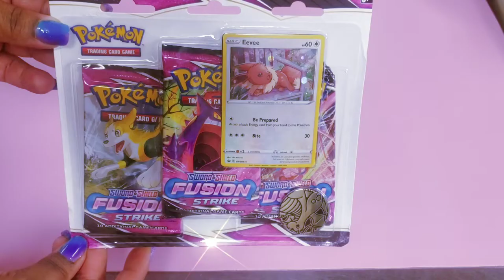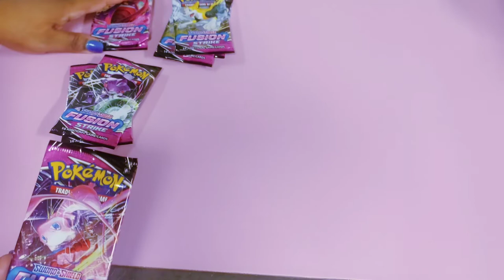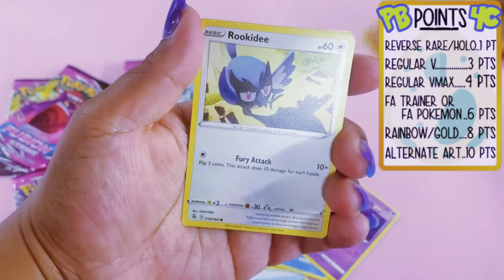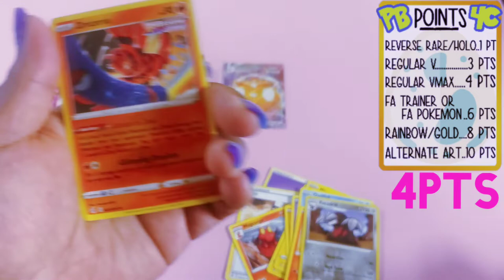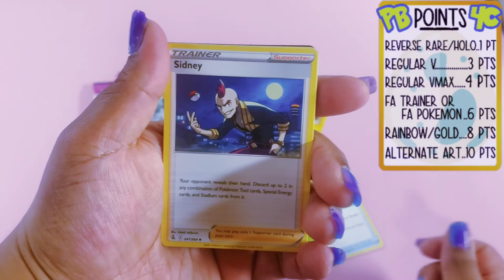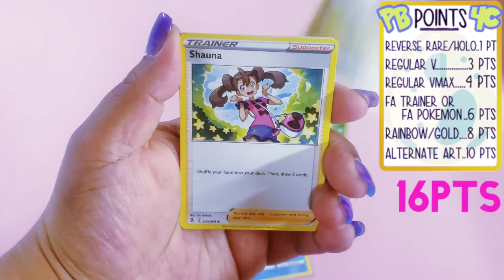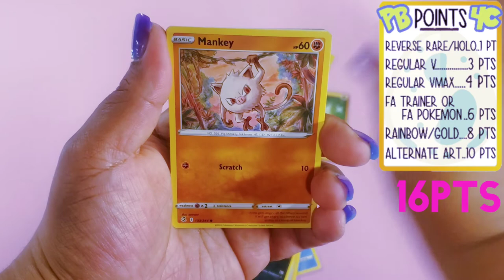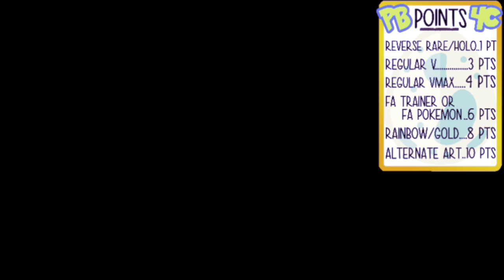Pokémon Charity Pack Battle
Welcome to my very first youtube video and first Pokémon charity pack battle! I am excited to participate with other poketubers in this community. Bringing awareness of diffrent organizations that are in need of donations.

What set will I pick? Evolving Skies or Fusion Strike? Who will take the win? What charity will be choosen?!  So many questions! Ahhh Who knows the answers?!

We are here to have a light friendly competition. So no matter what the outcome is we're all winners! UNLESS someone doesn't even pull at least one holo. Hahaha welcome to the world of Pink Lady! Smile you're beautiful xoxo

Timestamps:

0:00 Intro/unpacking cards/Names of participants
2:22 Atempting to open pack number 1
4:22 Opening pack 2
5:33 Pack 3
6:42 Pack 4
7:42 Pack 5
8:55 Pack 6
10:10 Pack 7
11:25 Rewind Pack 7 with audio
12:08 Pack 8

8 Packs, 1 Winner, 1 Charity Choice LET'S GOOO!!!